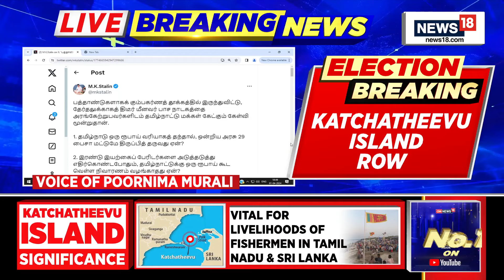Tamil Nadu CM MK Stalin Hits Back At BJP On Katchatheevu Island | Lok Sabha Elections 2024 | News18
Tamil Nadu Chief Minister MK Stalin on Monday said the people of the state want to ask "three questions" to those who have raked up the Katchatheevu island row just ahead of the Lok Sabha elections after a "10-year-slumber". His statement was in response to Prime Minister Narendra Modi's "double standards" remarks against the DMK on the issue.

n18oc-breaking-news